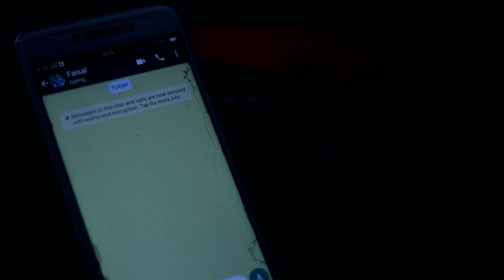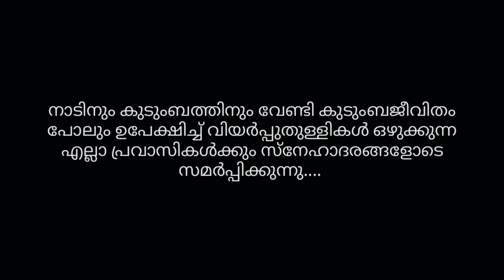PRAVASI | a short theme story